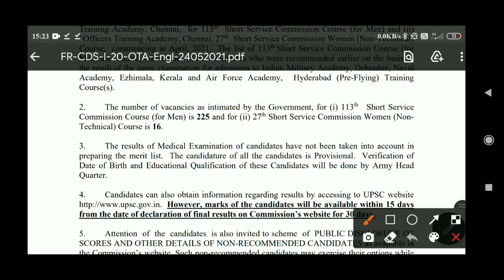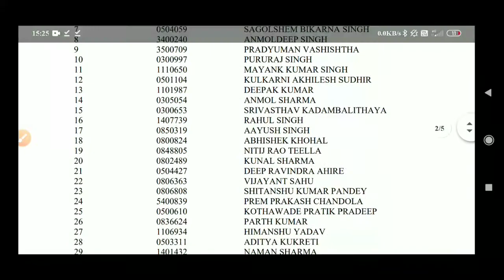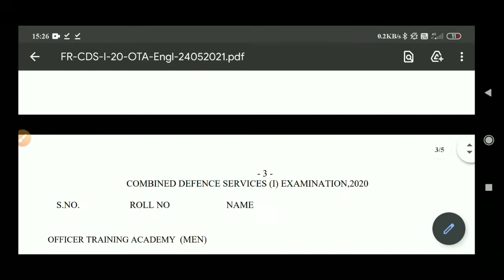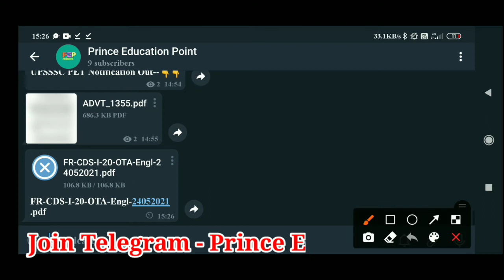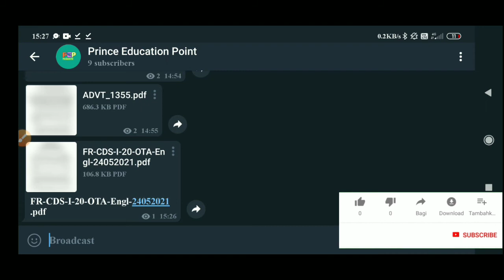How To Check UPSC CDS OTA FINAL RESULTS | UPSC CDS OTA Final Result Kaise Check Kare